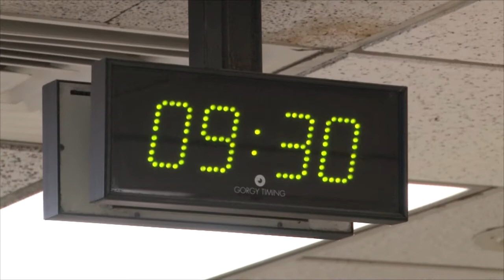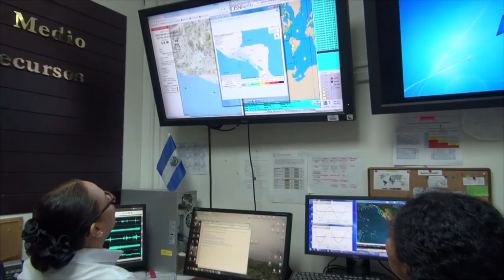MARN participó en segundo simulacro nacional de evacuación ante terremoto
El Observatorio Ambiental del MARN participó activamente en el ejercicio a través de la simulación de la emisión de datos sísmicos.
El resultado de este ejercicio de evacuación será sometido a una evaluación para tomar acciones de mejora y reducir los riesgos